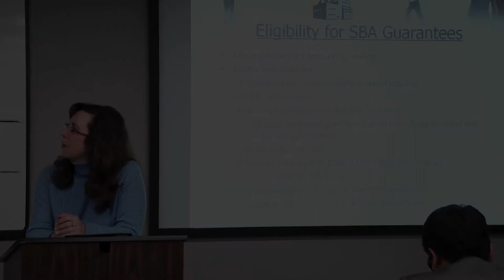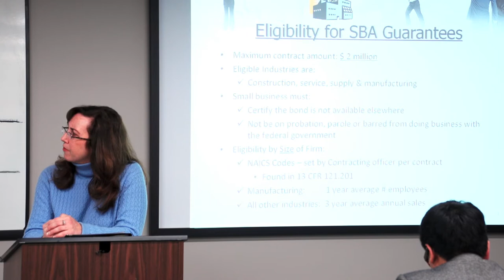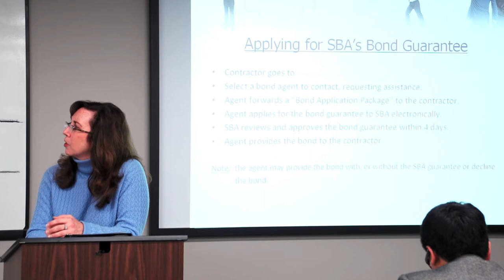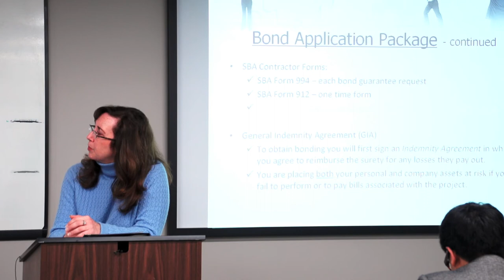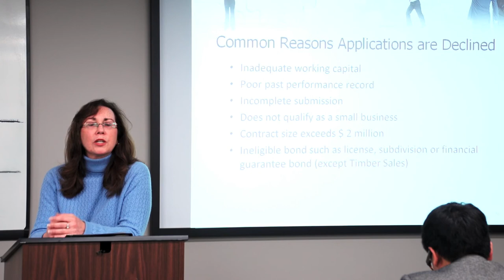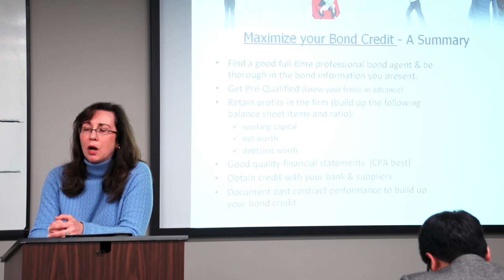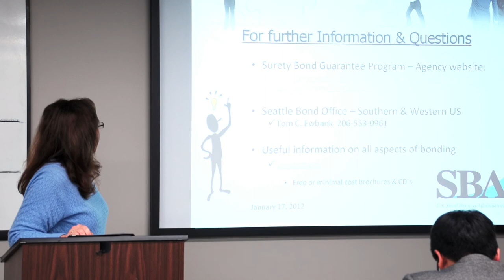Catharine Powers SBA Bonding3